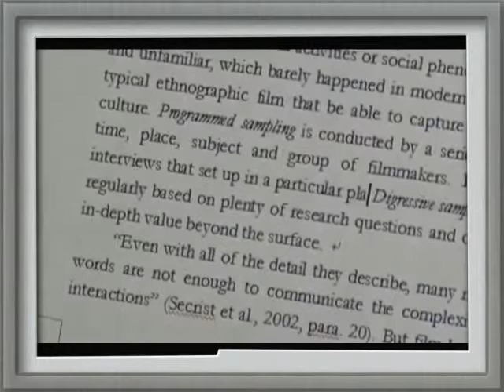An introduction to Dalarna University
An anecdotal account of Loretta Qwarnström's encounters with the Swedes.

or download on itunes.du.se

Comments have been shut down. If you want to comment constructively on this video, please share on your own social networks.